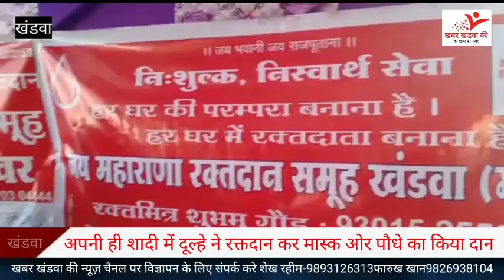KHANDWA-अपनी ही शादी में दूल्हा बनकर किया रक्तदान ओर मास्क पौधे दान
खंडवा की हर खबर की अपडेट तुरंत पाने के लिए

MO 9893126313